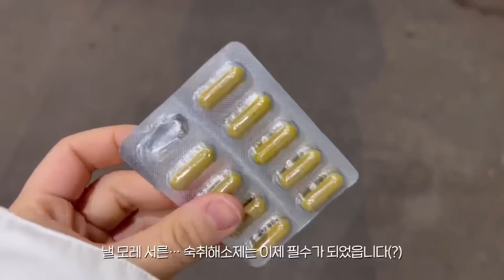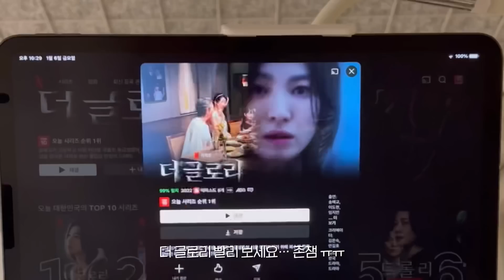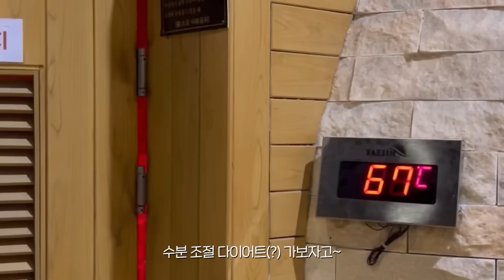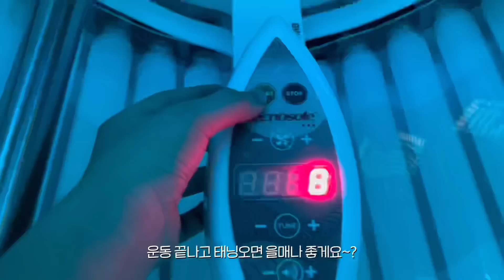다 스포 당해버린… 짧은 일상 브이로그😬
여러분 오랜만이예요🫶🏽
저는 뭐 매일 똑같은 일상을 살고 있습니당~
쇼츠로 매일 올려서 다들 보셨을 것 같은데…
항상 찾아와주셔서 감사드리고🙇🏻‍♀️❤️
저는 또 부지런히 영상 만들어오겠습니다!